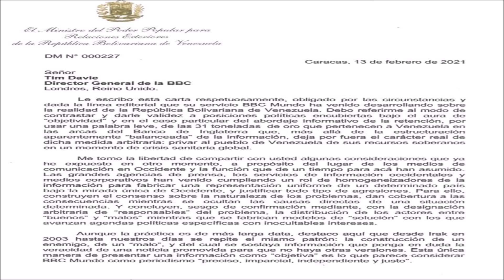😉😊😎 TITULARES DE NOTICIAS DE HOY 10 DE ABRIL DE 2021 😉😊😎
🎊 🎉 🎊  GRAN CONCURSO DIA DE LA MADRE TODOS A PARTICIPAR DESDE YA  🎊 🎉 🎊

OJO LOS COMENTARIOS DEBEN SER EN EL CANAL DE FILOSOFO INTERNACIONAL 2.0 (NO EN ESTE) DEBE SER POR EL CANAL DE NOTICIAS INTERNACIONALES 2.0 ... ES POR ALLA QUE DEBEN COMENTAR